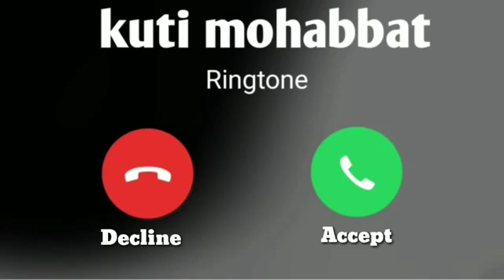kuti mohabbat ringtone, new ringtone 2021, jubin nautiyal